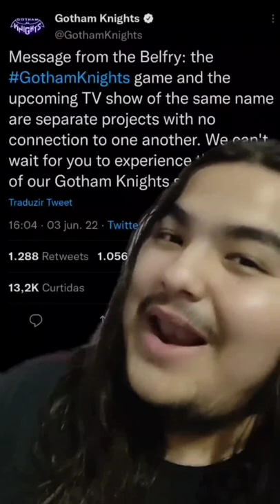A SÉRIE DE GOTHAM KNIGHTS VAI SER TÃO RUIM ASSIM?... SIM 😂